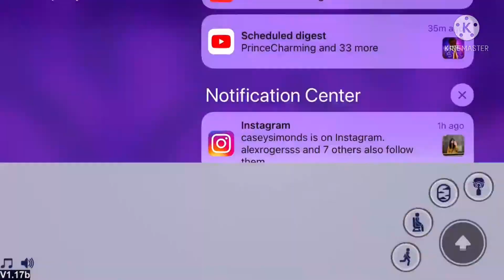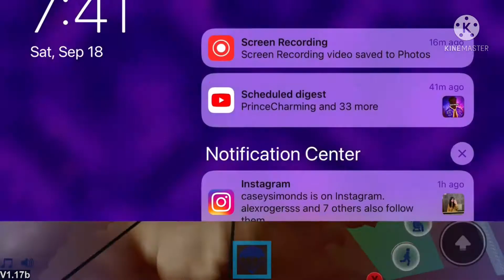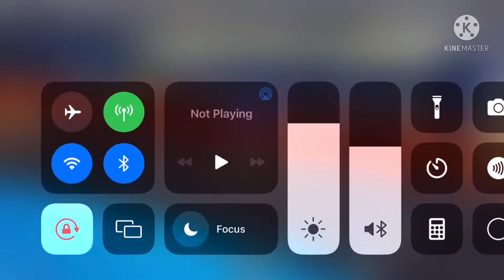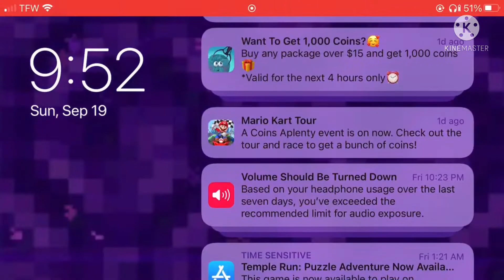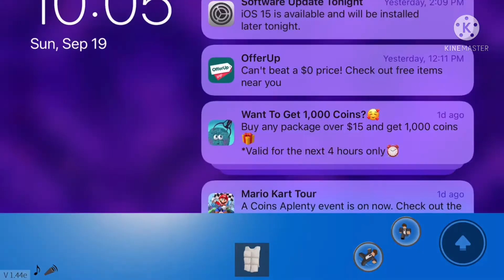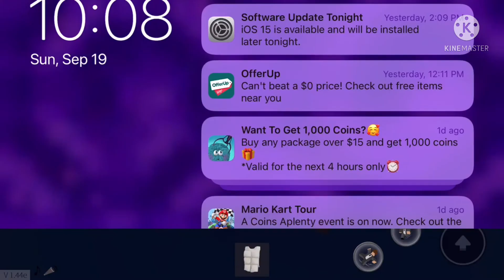Charlie the king 2 movies